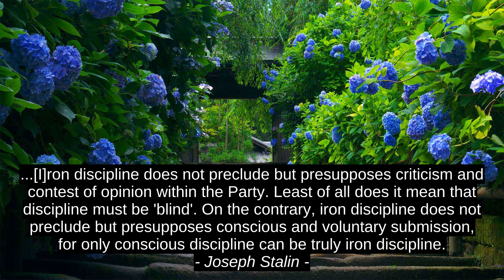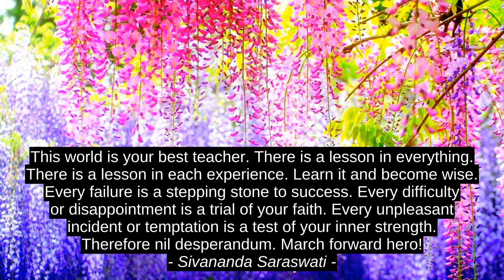Joseph Stalin 6 Top Quotes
Wade Boggs, Tyler Kent White, Sivananda Saraswati, Heidi Priebe, Aamir Sarfraz, Joseph Stalin, success, top, best, citation, motivation, quotes, inspiration